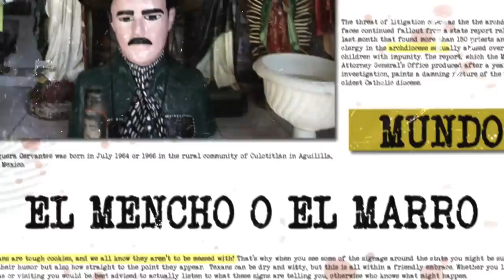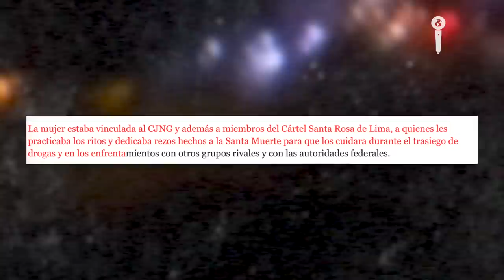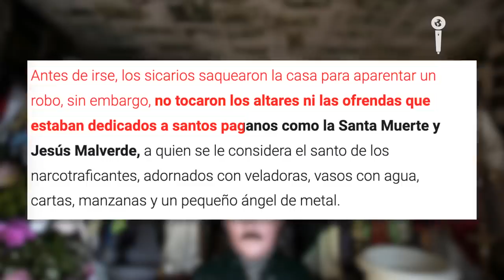¡PROTECCIÓN SINIESTRA! PACTO entre EL MENCHO y BRUJA del CJNG que TERMINÓ en MUERTE | Impacto Mundo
Una mujer dedicada a la brujería y el santismo era una de las que protegen al grupo criminal de Nemesio Oseguera Cervantes, alias el mencho, el Cartel Jalisco Nueva Generación, pero también para el Cártel Santa Rosa de Lima, liderada por Jose Antonio Yepez, alias el Marro, trabajos que la llevarían a la muerte. Aquí los detalles. Periodista: María Fernanda García.

RECOMENDADOS

🎥¡PACTOS MÍSTICOS de NARCOS! La SANTA MUERTE y JESÚS MALVERDE ADORADOS por el CJNG y CDS

🎥Los CAPOS del NARCOTRÁFICO y la BRUJERÍA: pactos, alianzas y BRUJOS vende NARCOS | Impacto Mundo